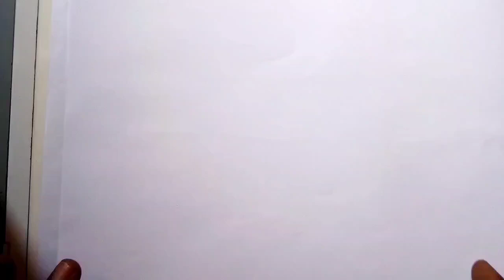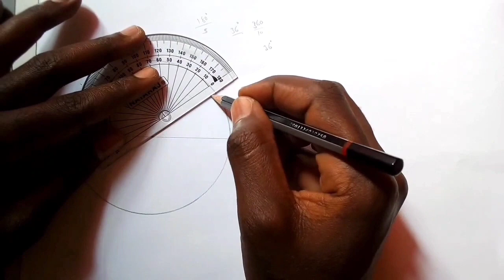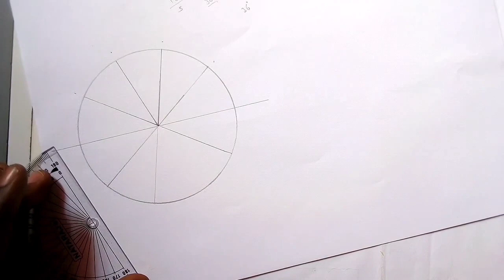How to divide semicircle or circle into any number of equal parts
welcome in my education channel for more study about engineering drawings